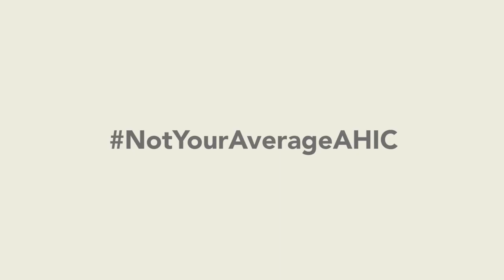AHIC 2018 Trailer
Join us in gorgeous Ras Al Khaimah for AHIC, 17-19 April 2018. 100+ speakers, 700+ attendees, some of the biggest names in hotels & hospitality will experience 3 days of unrivalled networking, knowledge sharing and deal-making.